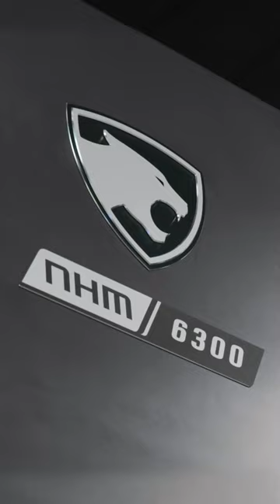DIY Thru Spindle Coolant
"No Time, No Coolant Thru Holders… So I Made My Own" Barry needs a specific holder for his next operation. When he realizes our other holders are being used, he goes to the DN Solutions NHM 6300, takes matters into his own hands and makes his own!